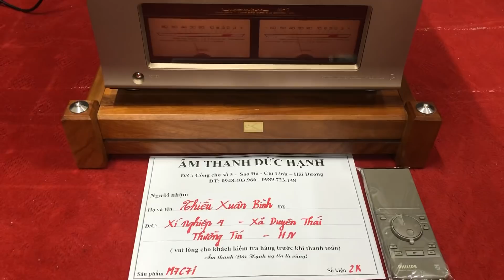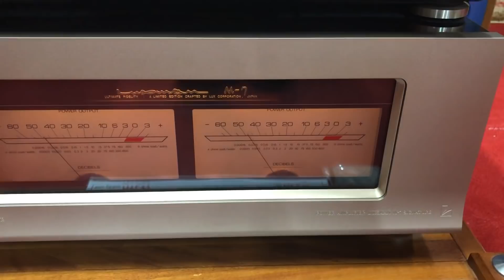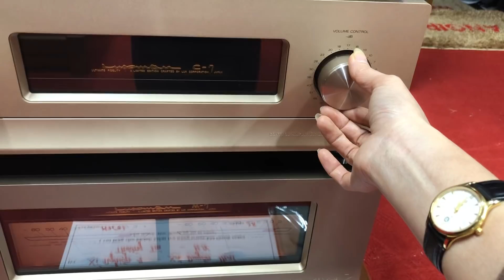Test bộ kéo đẩy M7 - C7i "nguyên thùng" gửi anh BÌNH ở HN ngày 8/12/2018 🌺☎️ 0948 403966-0989723148